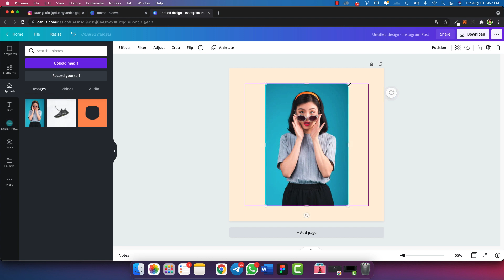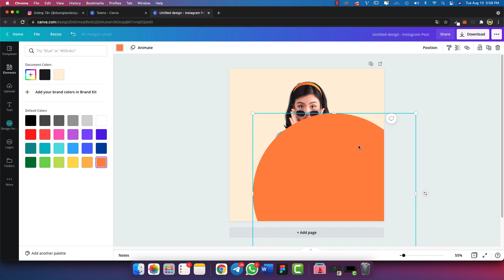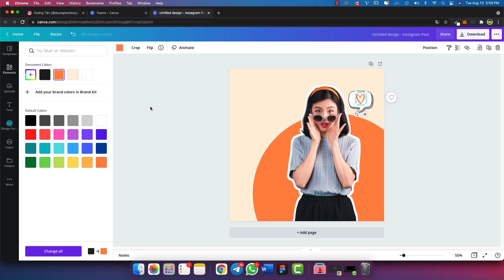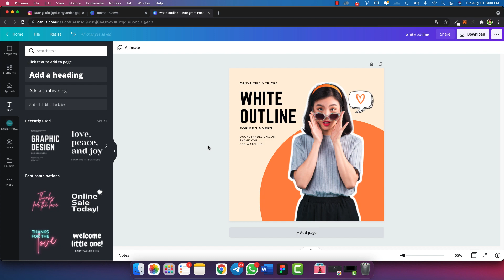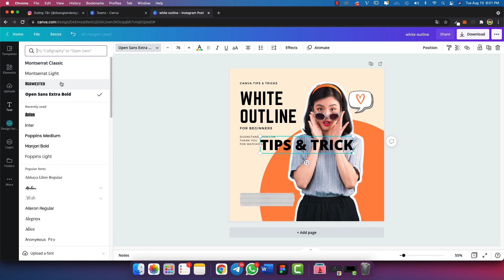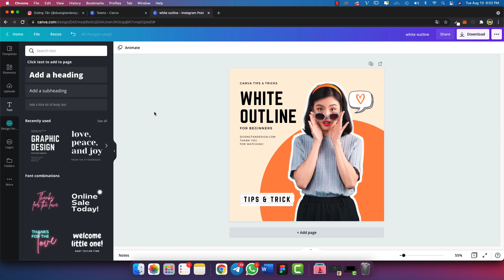Hướng dẫn Canva: Tạo viền màu xung quanh đối tượng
Video hướng dẫn tạo đường viền quanh người siêu dễ